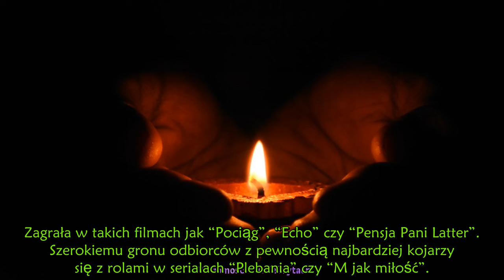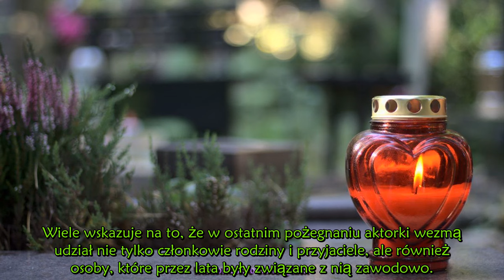Nie żyje gwiazda ''M jak miłość''. Tuż przed śmiercią prosiła tylko o to